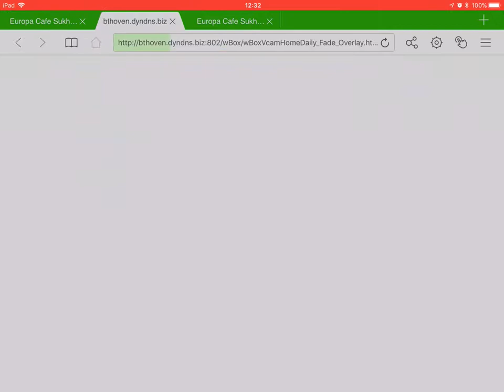Weather Station Console - website for tablet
My Misol WH-2600 7-in-1 weather sensor do not come with a dedicated desktop console.

who creates and shares an excellent html/javascript template. I tweaked it a bit to add my all sky camera, Sun today, daily forecast, and satellite image.

Running 7x24 on my cheap Android box turned Ubuntu.